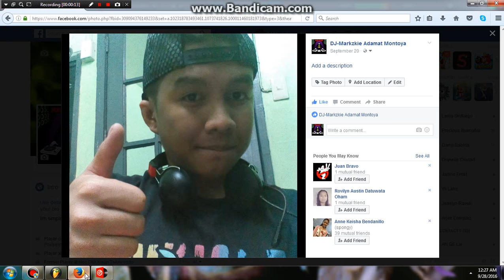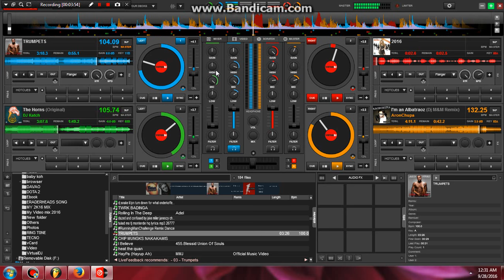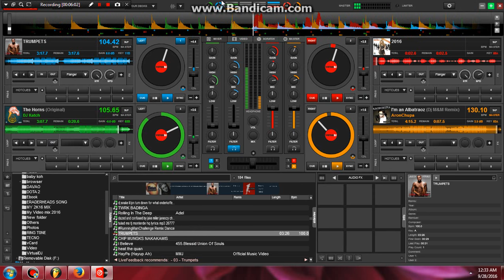Trumpets Horn And Albatraoz 2016 4 Desck mix DJ-MZKIE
Trumpets Horn And Albatraoz 2016 4 Desck mix By DJ-Markzkie